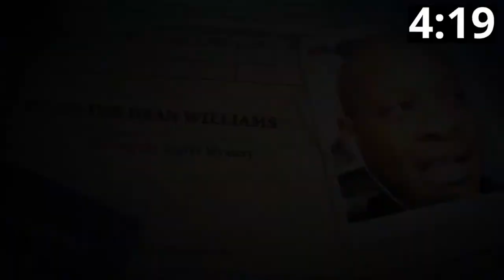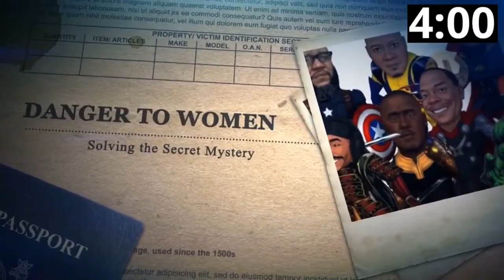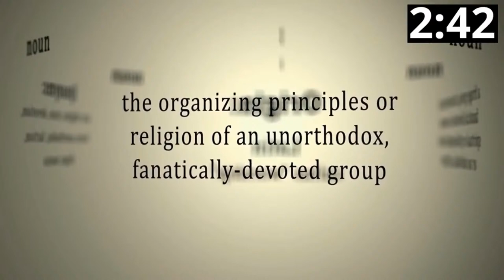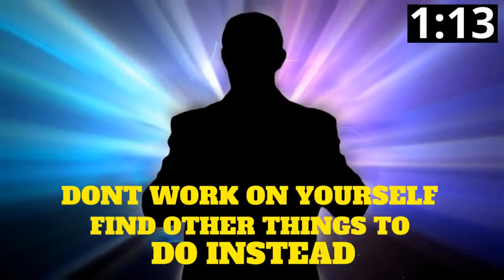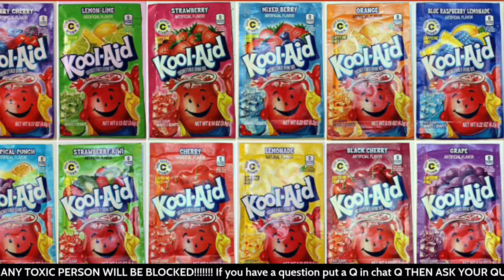Men Expect Women To Have Standards They Themselves Don't Possess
On today's show, the esteemed panel breakdown, men expect women to have standards they themselves don't possess. Having standards includes but is not limited to self-mastery & self-discipline, you need to have guidelines for women to adhere to and your standards should be inflexible. The Call-Line is open.